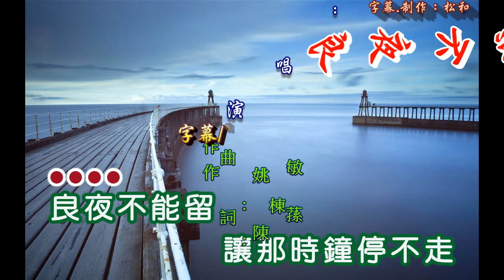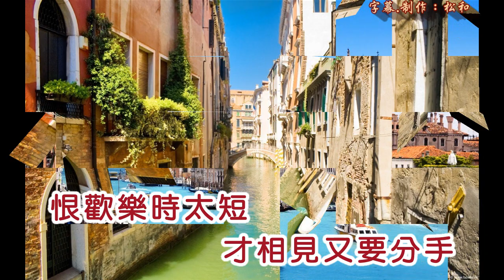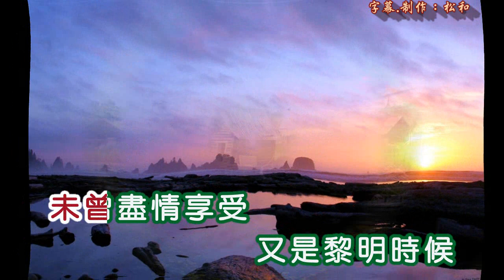黃曉君 ~ 良夜不能留